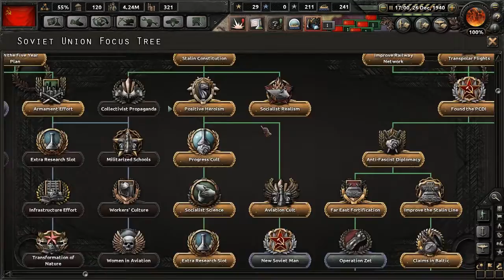Let's Play Hearts of Iron IV - Trotsky's Triumphs - Episode 14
Hearts of Iron IV is a grand strategy game set to the era of World War II, readily available at Steam.

In this playthrough, I dabble with some changes that were made for the events dealing with a potential return of Trotsky to the Soviet Union. By not doing Stalin's great purges, it opens up a few interesting possibilities - provided you can endure the civil war that ensues.